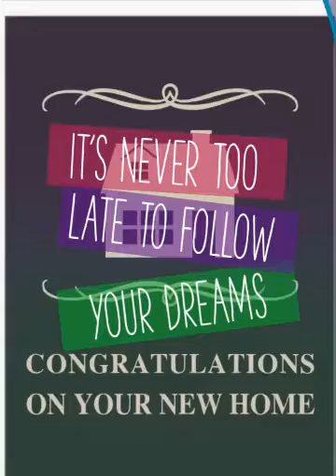It's Never Too Late To Follow Your Dreams (Created